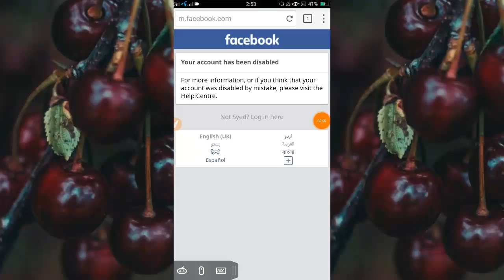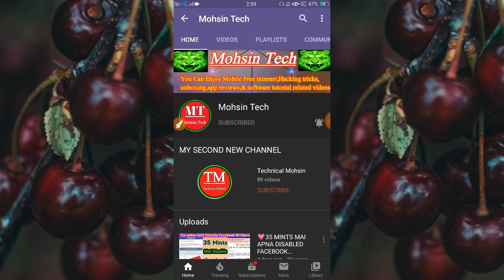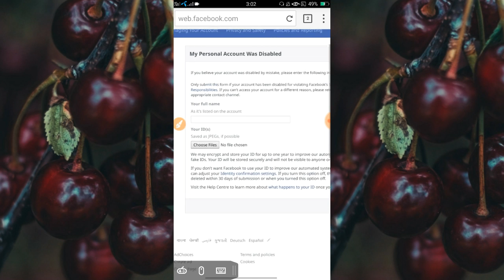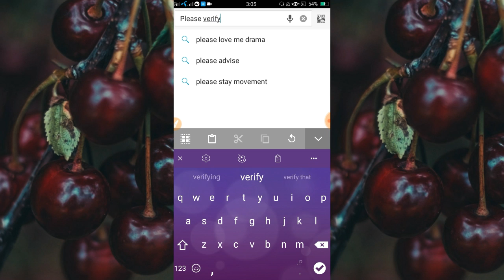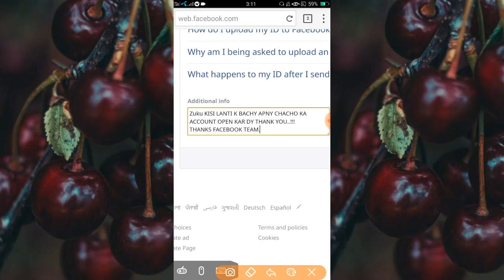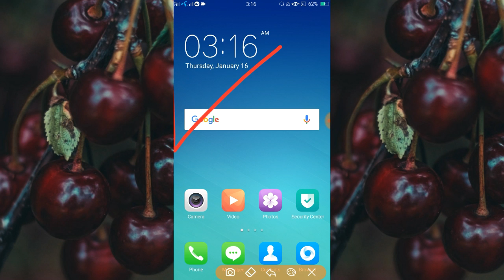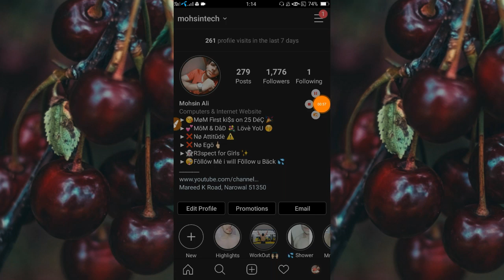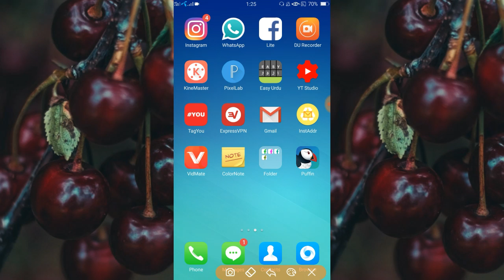FIX WITHIN 1 HOUR YOUR ACCOUNT HAS BEEN DISABLED ACCOUNT | HOW TO RECOVER DISABLED FACEBOOK ACCOUNT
Hello Guys Today In This Video I Will Show You That,How to open disabled facebook account,your account has been disabled,how to recover disabled facebook account,how to open disabled fb account,how to active your facebook disabled account,fb account disabled solved,your account has been disabled fix,your account has been disabled pro,facebook your account has been disabled, Hope You Enjoy This Video If You like my videos So, Please Share With Your Friends & Don't Forget to subscribe My Channel Thanks a Lot For Watching This Video :) 😘❤🔥🌹😊

🎋Keep Supporting 💪🏻
💡Keep Loving ❤
✨Keep Sharing ⤴